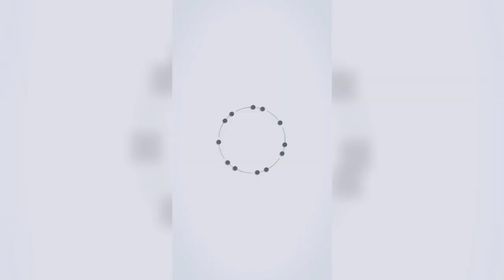Pneumatic Folding Machine DTS-1147E.China Shoes Machine【2022】